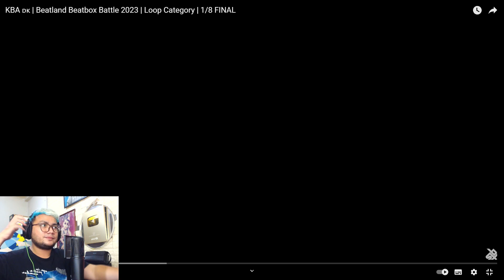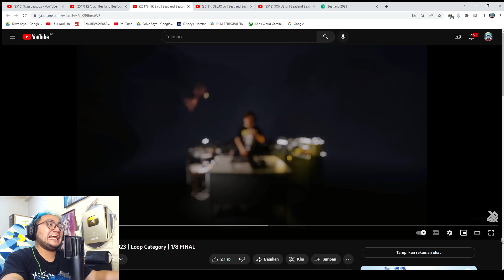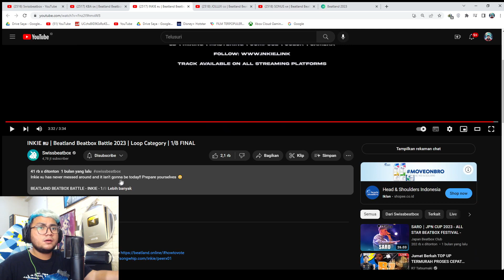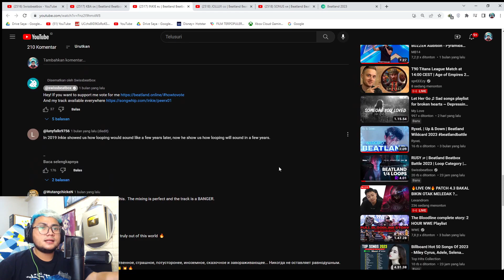PERANG BEATBOX DARK !! SAMA SAMA SATANIC BEATBOX !! NGERI SEREM BANGET DUA DUA NYA ! - SansReaction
kba vs inkie beatland beatbox 2023 loopstation category